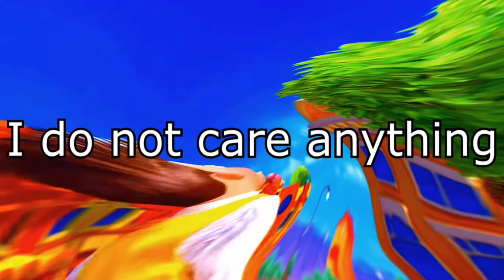I do not care anything